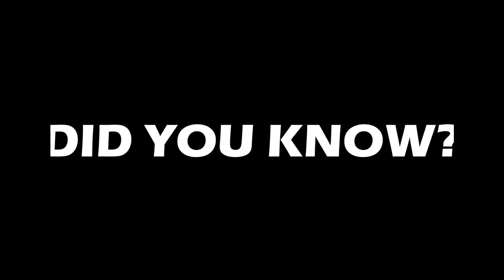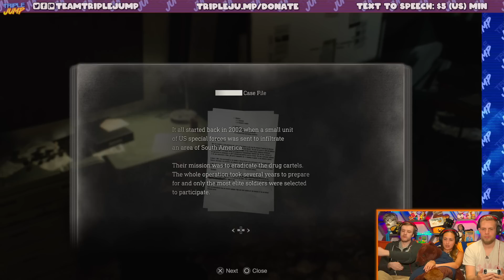ZOMBOY-FIRENDS - Resident Evil 4 [Finale] | TripleJump Live!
Time to finish RESIDENT EVIL!!

Follow the host on Twitter! Peter Austin @ThatPeterAustin // Ben Potter & Barbara Pis @Confused_Dude & @Pis_Barbara // Ashton Matthews @ScrambledAshton